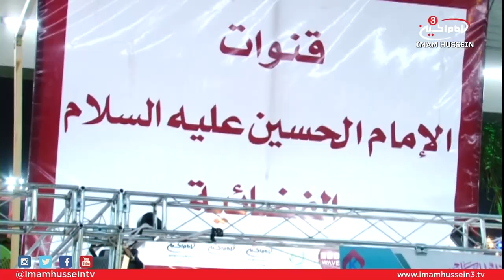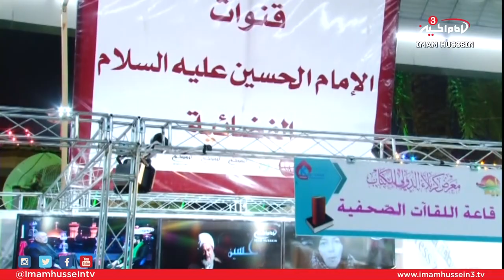Light Our Night With Ali Fadhil - 2 ✔